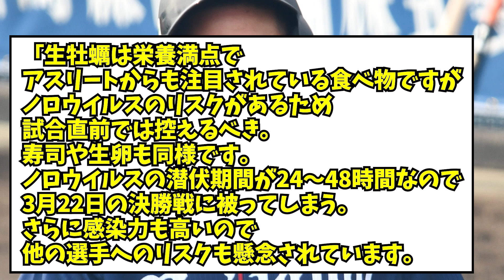山川穂高さん、ガチでやらかしていた・・・【なんJ反応】